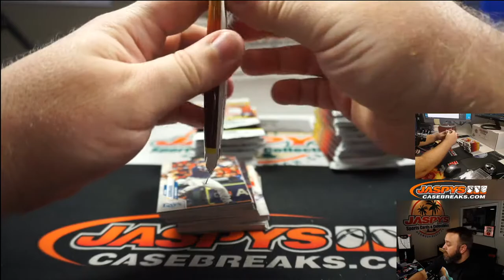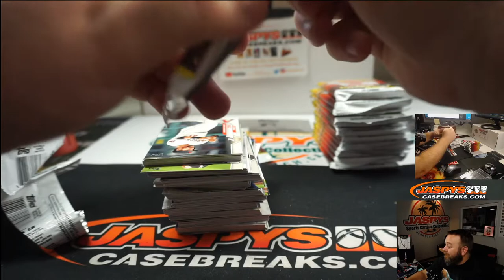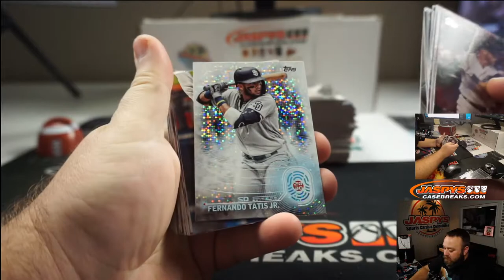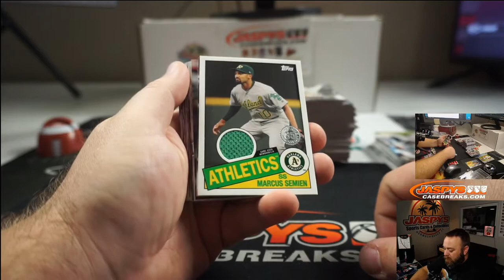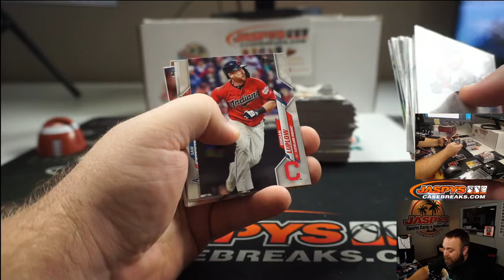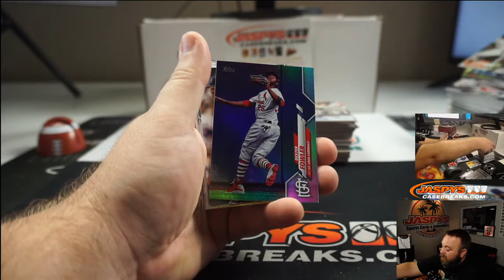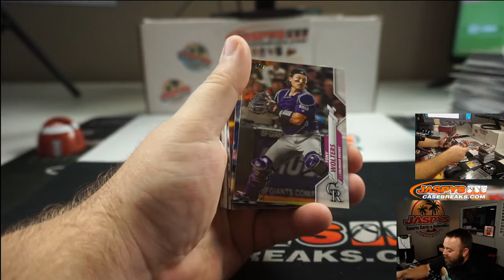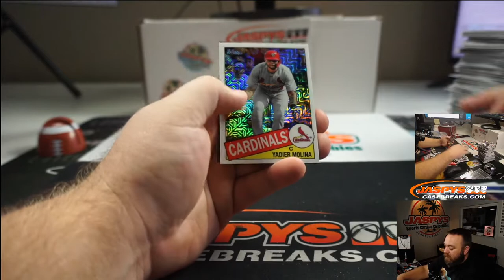TU 7/28 - PERSONAL BREAK FOR NICHOLAS C - 2020 TOPPS SERIES 2 BASEBALL HOBBY BOX